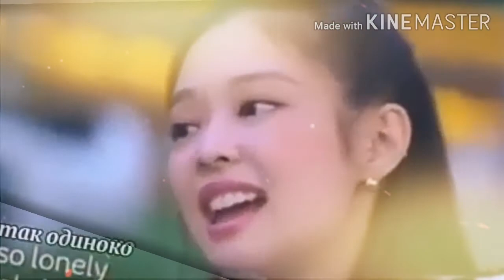Jenlisa in your area - LOVE is all that matters